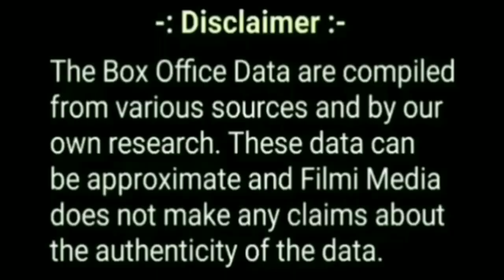Dasara Day 21 Box Office Collection, Prediction, Unstoppable Collection Of Dasara, Nani, Keerthi.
Dasara Day 21 Box Office Collection, Prediction, Unstoppable Collection Of Dasara, Nani, Keerthi Suresh.
Dasara Day-3 Box Office Collection Final Report|Dasara Box Office Collection|dasara collection| nani

Dasara Day 2 Box Office Collection India And Worldwide
Dasara Day 2 Official Box Office Collection
 Dasara Day 2 Official Box Office Collection India
Dasara Day 2 Official Box Office Collection Worldwide
Dasara Day 2 Official Box Office Collection India And Worldwide
Dasara Box Office Collection
Dasara Box Office Collection India And Worldwide
Dasara Day 1 Box Office Collection
Dasara Day 1 Box Office Collection India
Dasara Day 1 Box Office Collection Worldwide
Dasara Day 1 Box Office Collection India And Worldwide
Dasara Day 1 Official Box Office Collection
 Dasara Day 1 Official Box Office Collection India
Dasara Day 1 Official Box Office Collection Worldwide
Dasara Day 1 Official Box Office Collection India And Worldwide

bholaa movie ki kamai
bholaa movie box office collection
bholaa collection till now
box office collection
bholaa collection